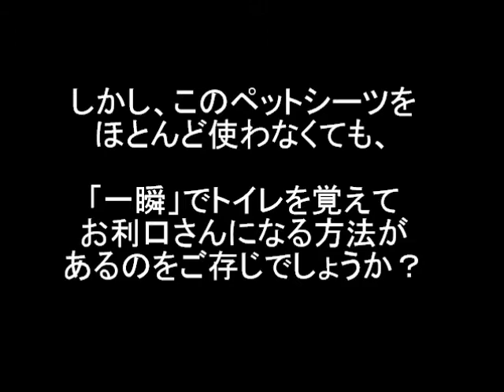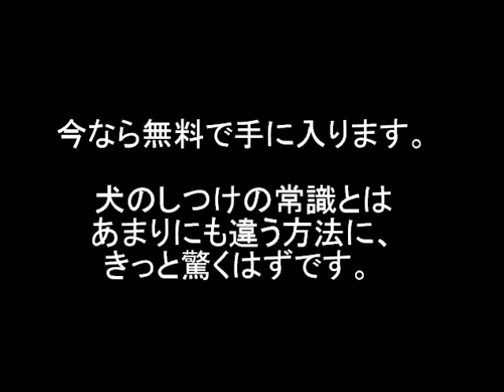犬用のペットシーツは激安で、洗えるスーパーワイドが人気ですが...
愛犬しつけテクニック無料メール講座はこちら　→

犬のしつけ
犬のトイレ
噛む
吠える
散歩
留守番
マーキング
ペットシーツ
ペットシート
唸る
飛びつき
マーキング
しつけ教室
お手
おすわり
おかわり
待て
マテ
フセ
チワワ
シーズー
豆柴
ミニチュアダックスフンド
コリー犬
マルチーズ
激安
ペット通販
リード
ドッグフーズ